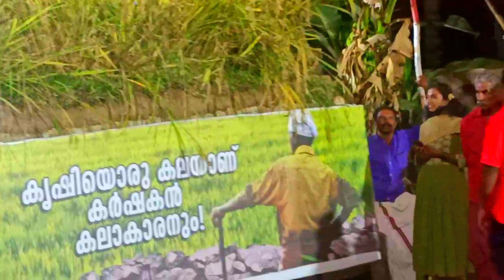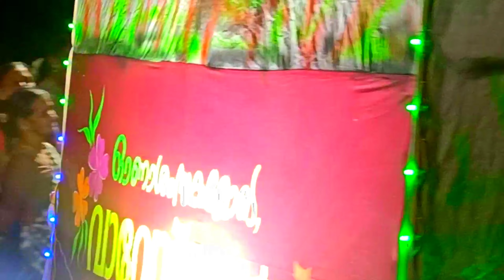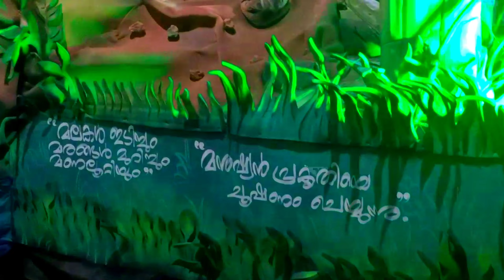ഉത്സവ പറമ്പിനെ വെല്ലുന്ന ദൃശ്യ വിസ്മയം | Kerala | Trivandrum 2022